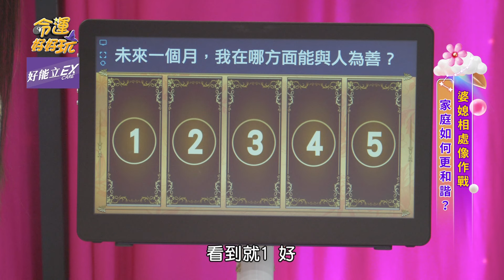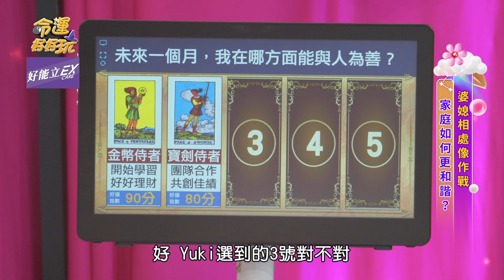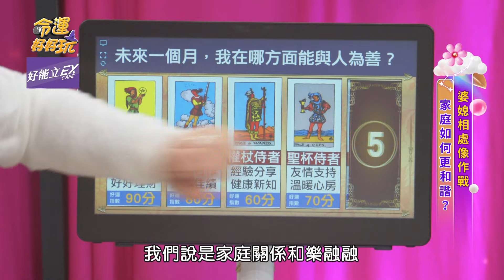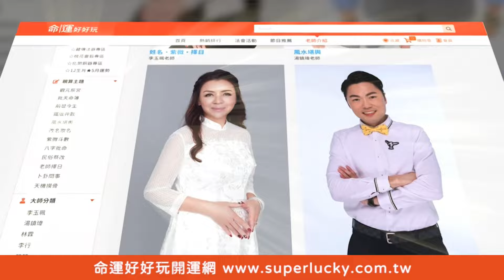【命運占卜】塔羅占卜好運在哪！選到這組恭喜要走運了！【好能立EX CARE】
深吸一口氣靜下心，憑第一直覺挑選一組塔羅，測自己未來哪方面能與人為善？

【超脫俗世有大智慧的命格！佈局「旺星財位」連發20年！羅美玲太會生婆婆苦不堪言？炎夏不給吹冷氣逼瘋媳婦！婆媳本就是孽緣一場？